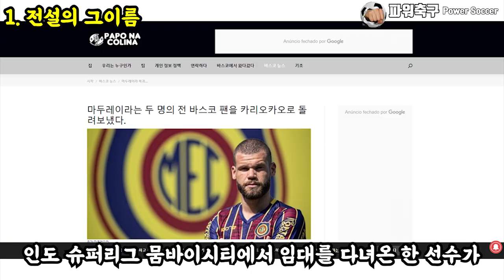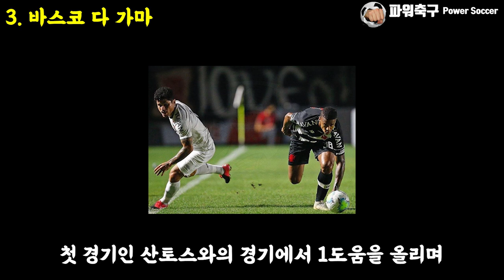'우리팀은 안돼!?' 이고르 카타타우! K리그 온다! : K리그 이적설! 그의 행선지는?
스탯과 그간의 행보가 매우 우려스러운
브라질리언 용병이 K리그로 온다고 한다.

그간 확실하게 보여준 모습은 없기에
매우 우려스럽다.

'밀려오는 공포!'

이고르 카타타우는 어느 팀에 입단할 것인가?